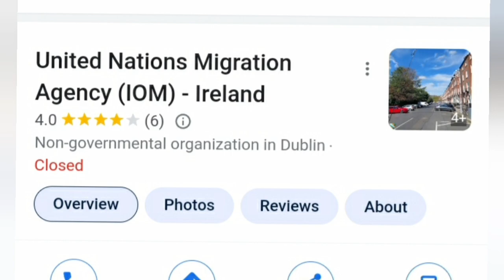NGO is welcome here